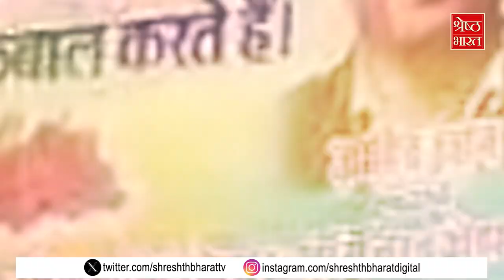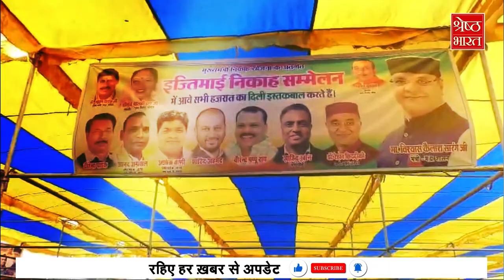Samuhik Vivah Yojana Scam: Bhopal में सामूहिक विवाह समारोह में धांधली, लोगों ने जमकर किया बवाल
भोपाल (bhopal) के सेंट्रल लाइब्रेरी ग्राउंड (central library ground) पर मुख्यमंत्री निकाह योजना (cm nikah yojana) के अंतर्गत सामूहिक निकाह (samuhik nikah) कार्यक्रम में 287 मुस्लिम जोड़ों ने 'कबूल है कहा, इधर लिस्ट में नाम नहीं होने पर कुछ देर बार हंगामा भी हो गया यहां आए लोगों ने कहा कि एक महीने पहले ही फार्म भर दिया था बावजूद लिस्ट में नाम नहीं है इस कारण बिना निकाह के ही लौटना पड़ेगा, उन्होंने निकाह के बदले दलाली के आरोप भी लगाए